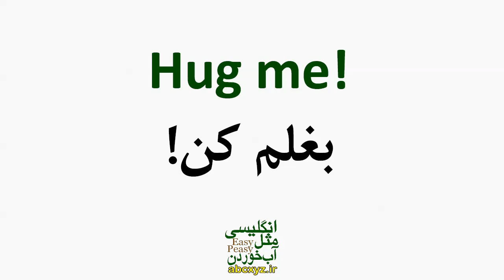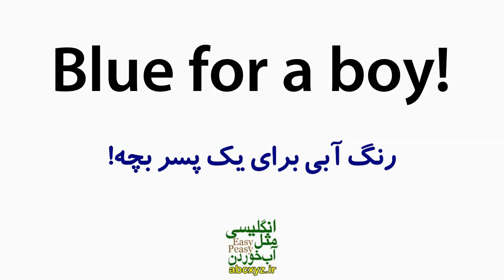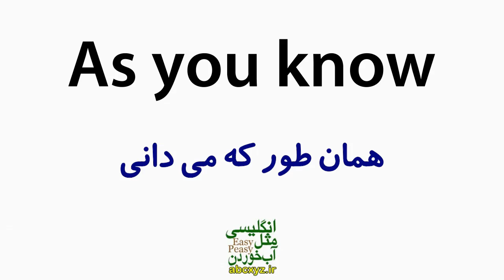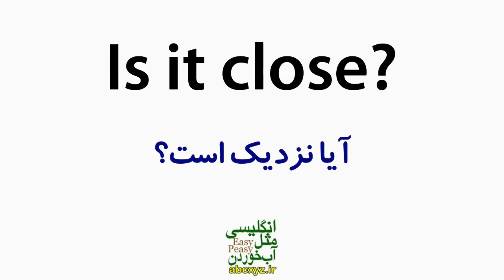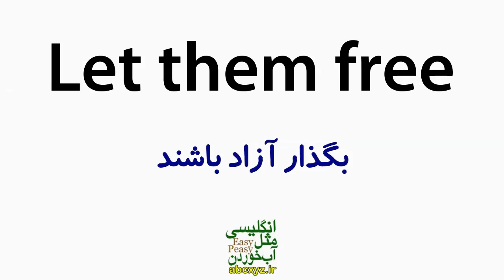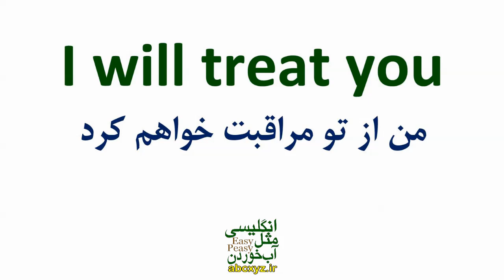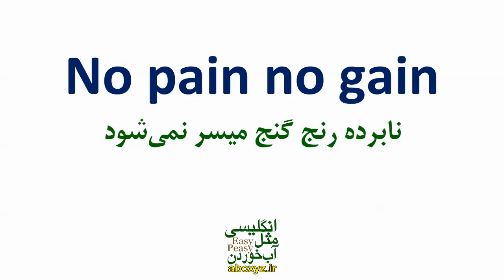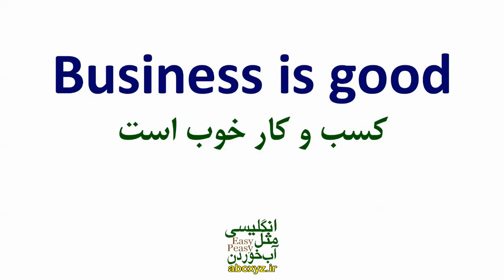هزار 1000 اصطلاح و جمله ضروری انگلیسی در زندگی روزمره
در این ویدیو هزار1000 اصطلاح و جملات و عبارت های کاربردی و رایج و روزمره و مهم انگلیسی را تقدیم شما دوستان کرده ایم که یادگیری این جملات ضروری کمک بسیاری خوبی برای تقویت زبان انگلیسی شما خواهد بود.